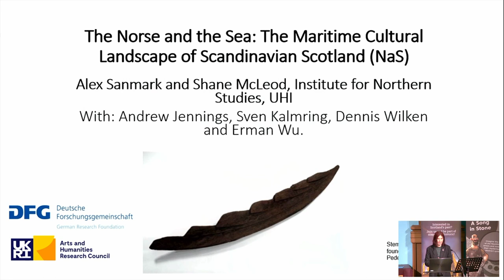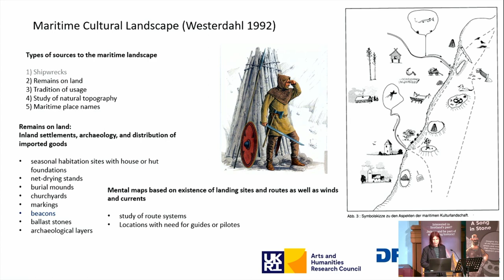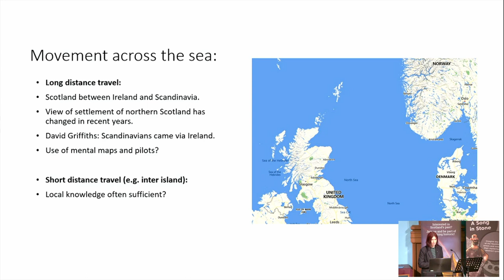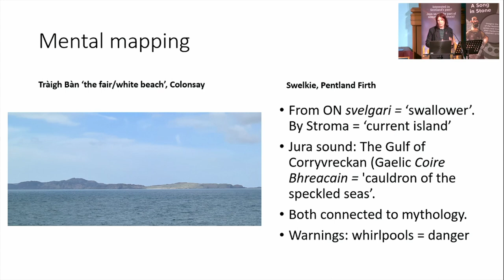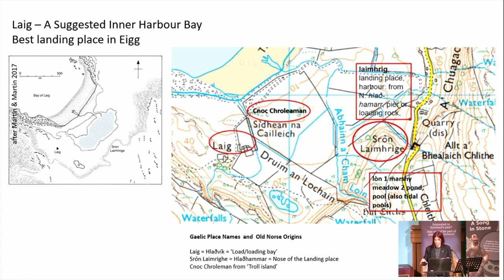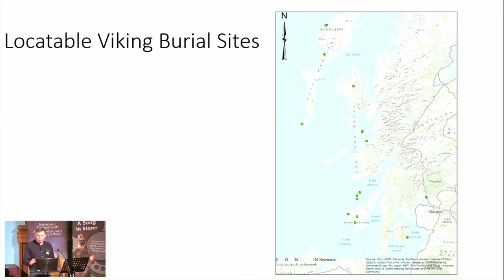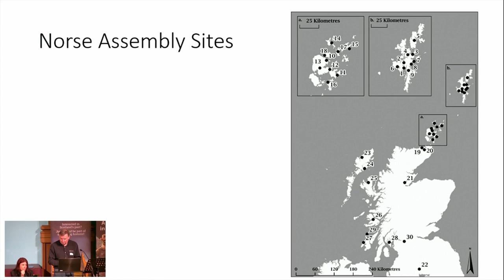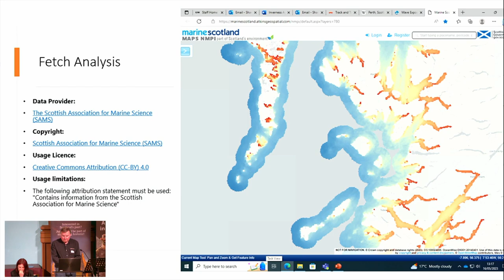The Norse and the Sea: the Maritime Cultural Landscape of Scandinavian Scotland | ARP 2023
This paper presents early results of the ongoing research project The Norse and the Sea with particular emphasis on the fieldwork carried out on the Isle of Eigg in September 2022. The project investigates the maritime cultural landscape in Scandinavian Scotland (c. AD 790-1350), through an interdisciplinary approach using archaeological, written and toponymic evidence and address the overarching questions of connectivity and communication in Norse Scotland.

Professor Sanmark has been involved in many research projects, such as The Assembly Project, which le-d to the publication of her book Viking Law and Order. She has also studied the Christianisation of Scandinavia, as well as in Orkney. Dr McLeod studies aspects of Viking Age migration to and within Britain. Together they are working on the Norse and the Sea project funded by the Arts AHRC and the German Research Foundation.

This recorded talk took place on Saturday 27th May 2023, at Augustine United Church and was chaired by Sam Mills, Council Member of the Society of Antiquaries of Scotland.

The Fellows of the Society of Antiquaries of Scotland are an essential part of our organisation and today there are over 2,500 Fellows across the world. Our Fellows are a group of people with one common passion – the past. The majority are based in Scotland and across the UK, along with a growing number from continental Europe and overseas.